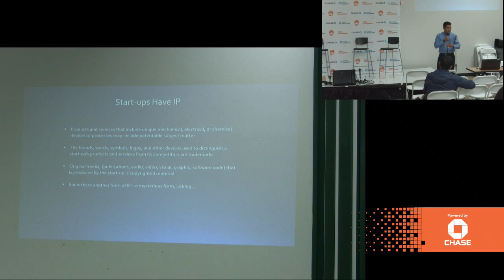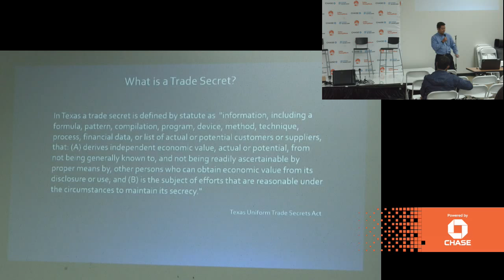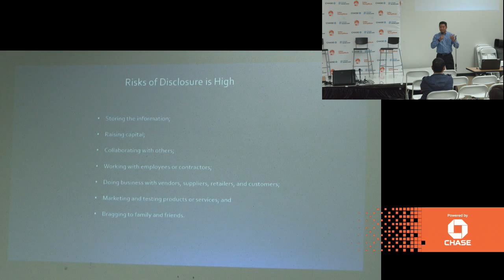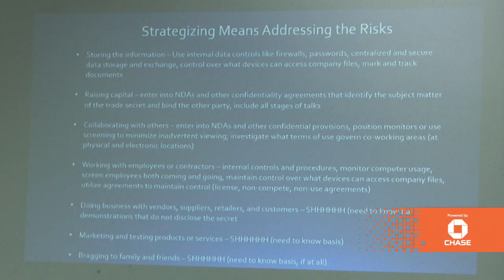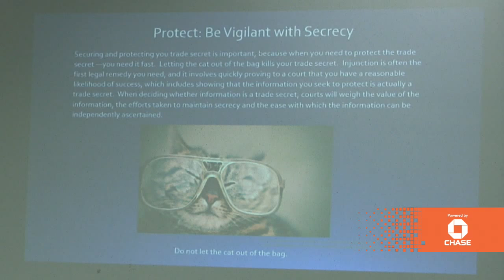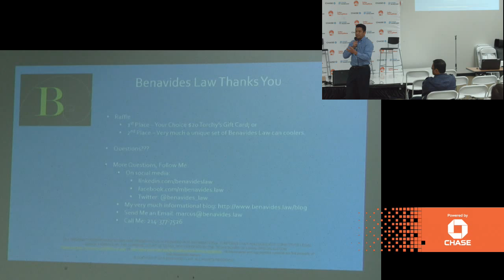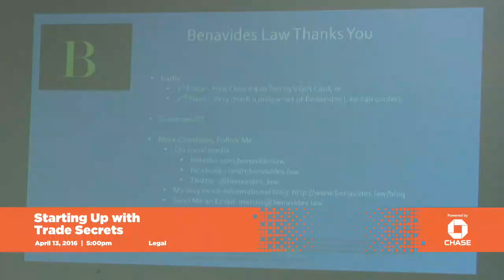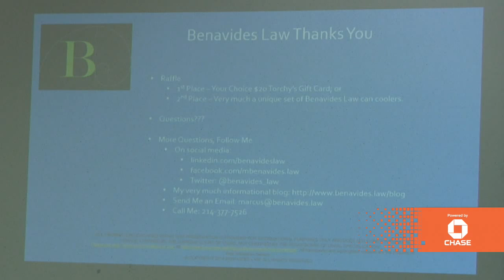Starting Up with Trade Secrets - Dallas Startup Week 2016